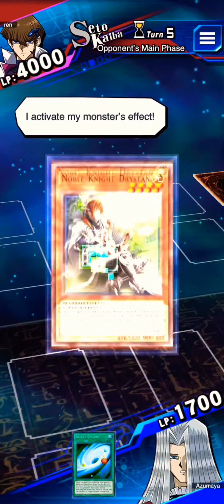Duel links PvP 1/09/21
Some gamplay of some online PvP between Yugioh and Yugioh DSOD characters in duel links.